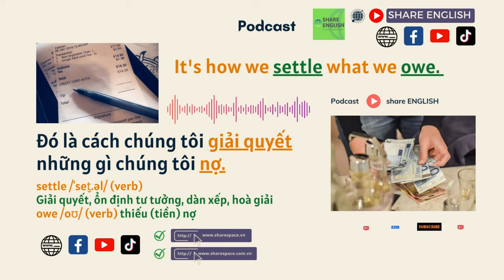Reading & Listening - Topic: Paying the Bill (Thanh toán hóa đơn)